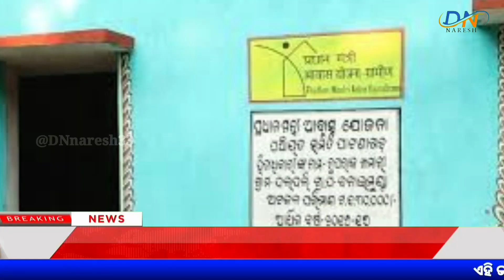Pm Awas Yojana New List 2022-23 || Pm Awas Yojana New Update || Pm Awas Yojana Gramin Apply Online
Hi..

Pm Awas Yojana
Pm Awas Yojana Odisha
Pm Awas Yojana Odisha 2022
Pm Awas Yojana Odisha 2023
Pm Awas Yojana New Update Today
Pm Awas Yojana New Update Today Odisha
Pm Awas Yojana Mein Apna Naam Kaise Dekhe
Pm Awas Yojana Me Apply Kaise Kare
Pm Awas Yojana Online Registration